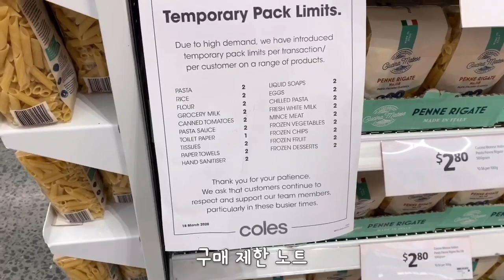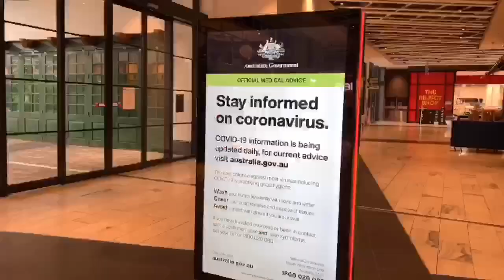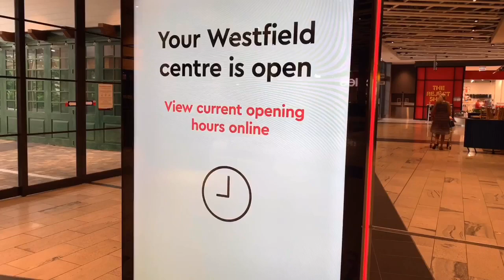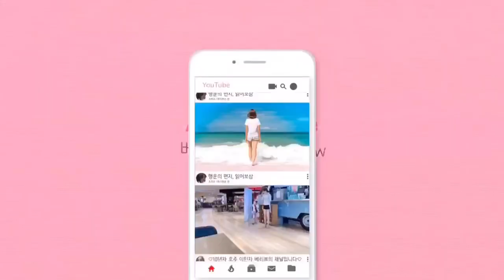호주 셧다운 실제상황 | 호주 쇼핑센터 마트 분위기 | 호주 국경 폐쇄 | Border closure Australia | Shut down Australia